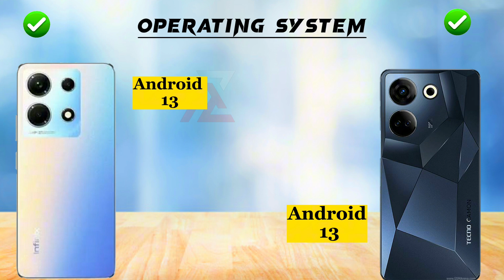Tecno Camon 20 Pro vs Infinix Note 30 Pro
Hey ‎‎@Abdullahzone7.0
This is an in-depth comparison between Tecno Camon 20 Pro vs Infinix Note 30 Pro. In this comparison, you will find the camera, battery, performance,display and design comparison. So this video will help you in your purchasing decision.

► Video Content :🎬
00:00 Intro
00:10 In Hand Feel
00:20 Build Quality
00:40 Display
01:40 Performance
02:20 Storage
02:48 Main Camera
03:33 Front Camera
03:57 Battery
04:22 Features
05:18 price
05:32 Winner🏆